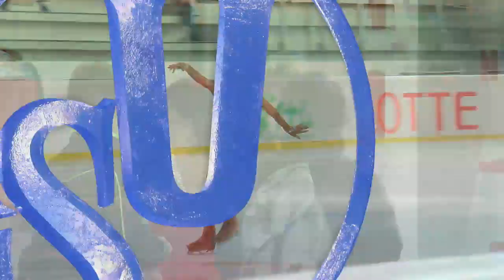Nana ARAKI JPN Ladies Short Program EGNA-NEUMARKT 2017